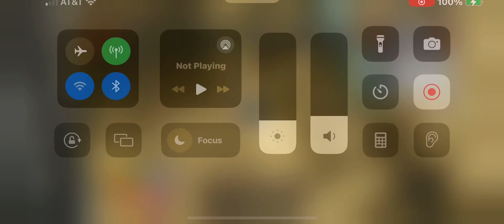Sodor online Vicarstown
Game by SpeedySkip